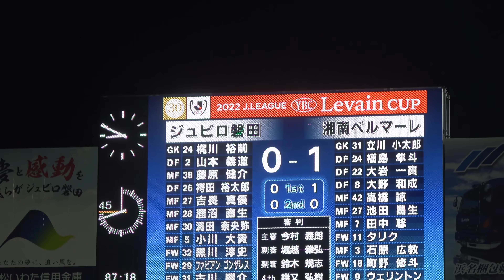ジュビロ磐田 VS 湘南ベルマーレ ファビアンゴンザレス選手とウェリントン選手を中心とした乱闘？騒ぎ 2022/3/2 ヤマザキルヴァンカップ予選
吉長真優選手(最初にゴールキーパーに接触)・ウェリントン選手・ファビアンゴンザレス選手にイエローカードが出ました。
私見ですが湘南ベルマーレの大岩一貴選手は詰め寄る味方選手を離そうとしているように見えます。